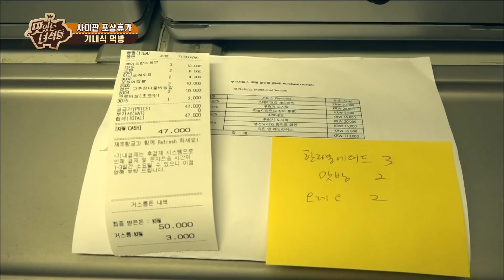돼단한 녀석들의 돼단한 기내식먹방 [맛있는 녀석들 Tasty Guys] 139회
창살 없는 샹이 형 감옥

※맛녀석들의 맛있는TIP & 가게 정보는 맛있는 녀석들 홈페이지에서도 확인 하실 수 있습니다!!